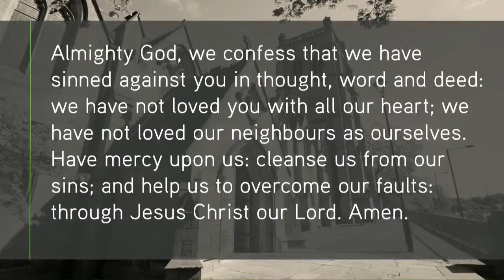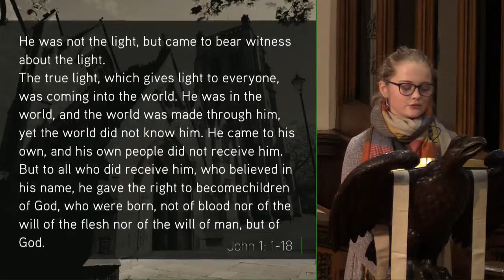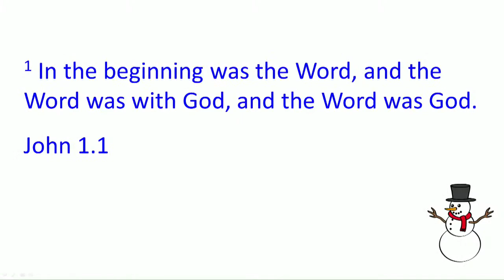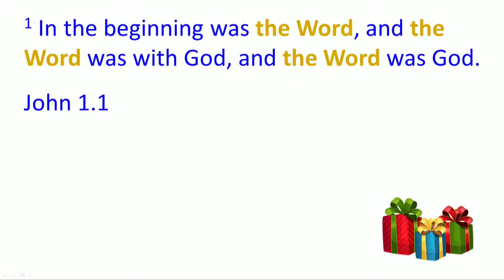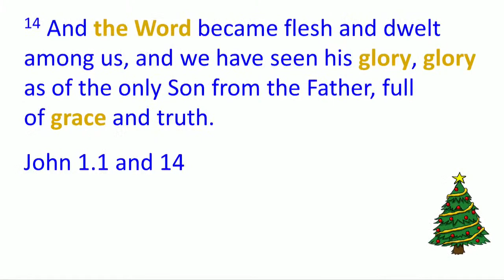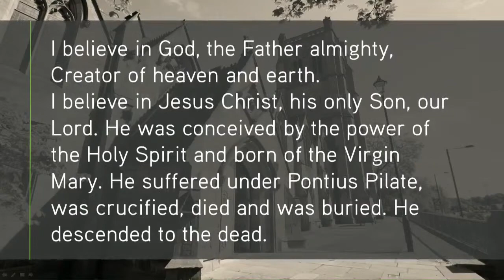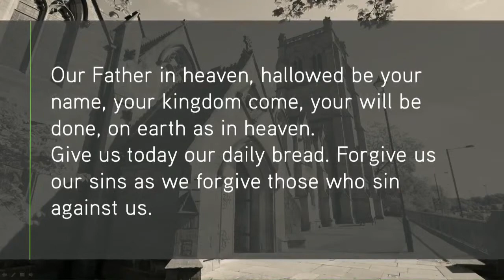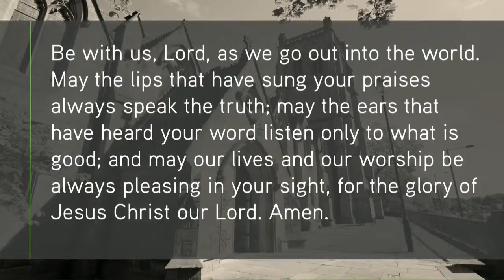LIVE STREAM - Christmas Morning Service 11.00am 25 Dec '21 with Jesmond Parish Church, Newcastle UK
This Christmas morning Ian Garrett will be speaking to the whole church family on 'Why Are Words Important?' from John 1: 1-18 - How do you know what people are thinking if they don't tell you? Lots of people think God hasn't told us anything about himself, but today Ian Garrett tells us how that first Christmas Day Jesus came to Earth to tell us everything we need to know about God the Father, Son and Spirit.

Clayton TV live stream 3 weekly services. All our services include music, prayers and Bible teaching and graphics to help you participate from home:

The 11.00am morning and 6.30pm evening service is filmed with Jesmond Parish Church, Newcastle UK and using pre-filmed music from the Keswick Convention.

For information about how to film your own services go and click on 'Corona Live' to find out more.